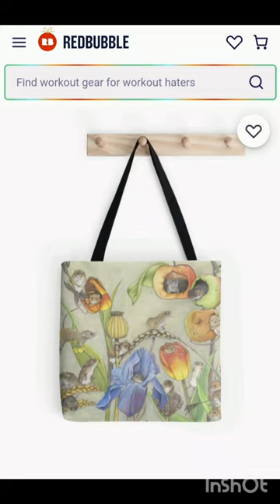Harvest Mice Bag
My drawing on a bag!😃 Ordered from my shop on Redbubble!😃

Thank you very much to my dear photographer!😃🥰💖 What do you think about the bag?💖

If you would like to have one, here is the